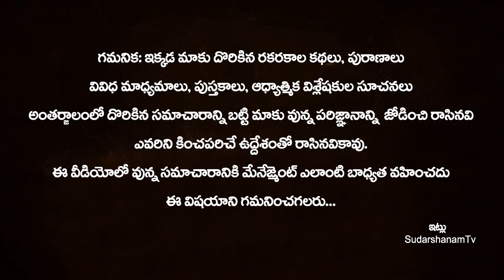ఆర్ధిక కష్టాలు తీరాలంటే మార్గశిరంలో లక్ష్మీదేవిని ఇలా పూజించండి!! Financial Remedies for LakshmiDevi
ఆర్ధిక కష్టాలు తీరాలంటే మార్గశిరంలో లక్ష్మీదేవిని ఇలా పూజించండి!! Financial Remedies for LakshmiDevi | Margasira Masam Pooja Vidhanam | SudarshanamTv